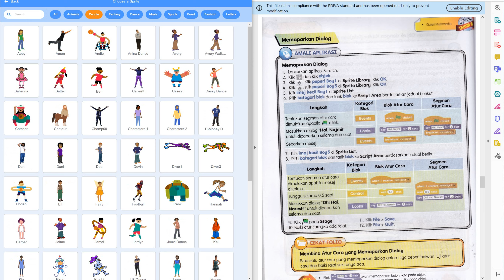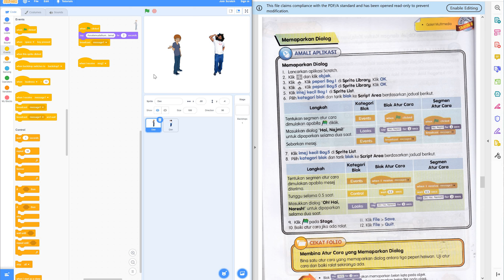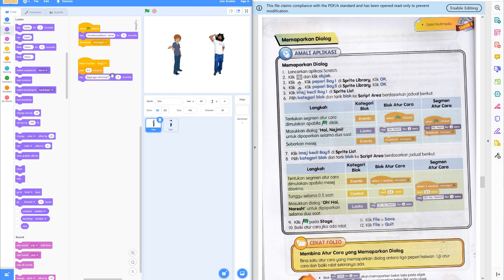TMK || TAHUN 6 || 8 SEPTEMBER & 22 SEPTEMBER 2021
Penerangan kepada memaparkan dialog dalam scratch